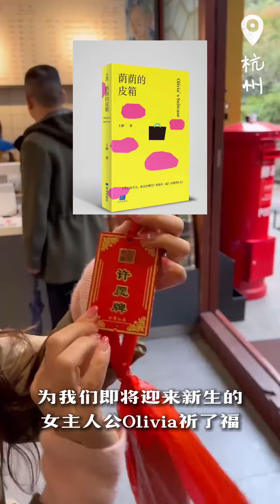世嘉回国活动｜上有天堂，下有苏杭，我们在苏杭体验了很多神奇的事情！